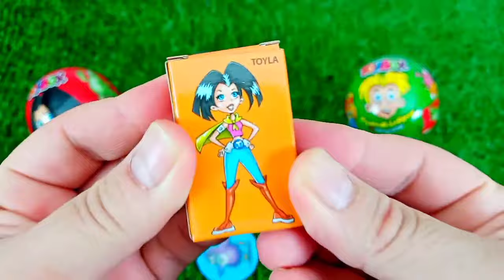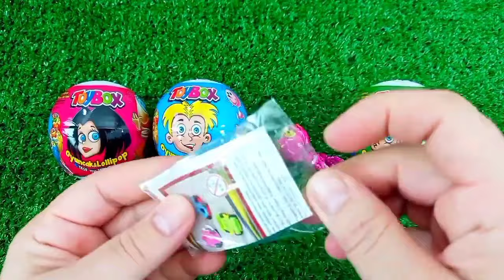ASMR RAINBOW 막대사탕과 과자! 맛있는 무지개 막대사탕ASMR Mukbang 두찜 신메뉴 스팸부대찜닭 먹방 떡볶이 튀김 치즈볼 | HIU